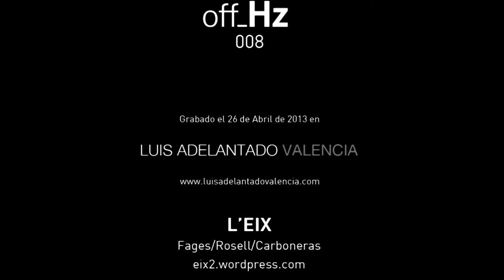off_Hz 008 / Galería Luis Adelantado / L'EIX + QUARTET A LA DERIVA / 26.04.2013 / Valencia